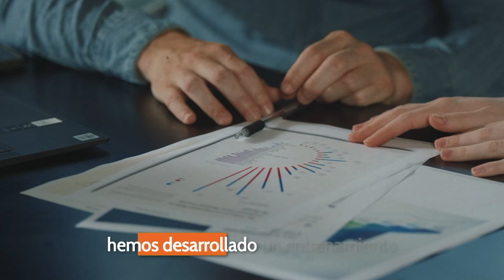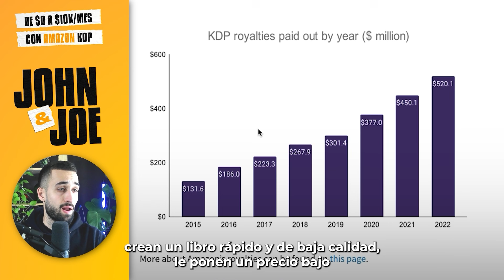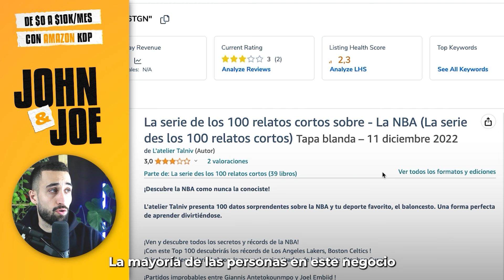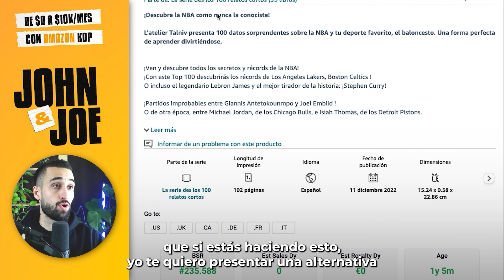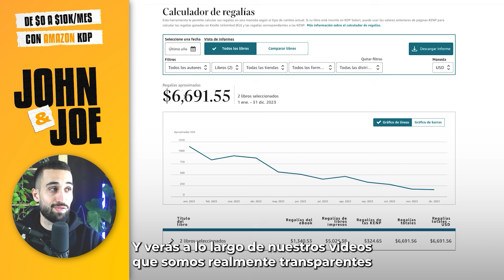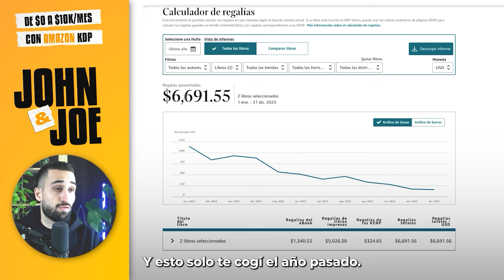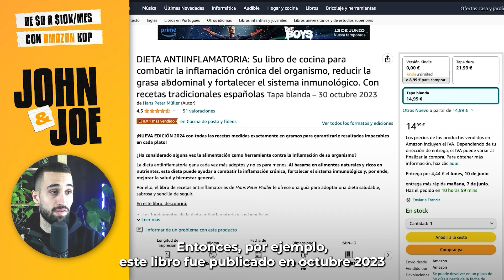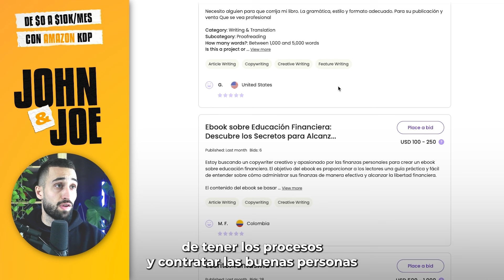Haz ESTO en vez bajo contenido en Amazon KDP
Si tienes curiosidad sobre cómo te podemos ayudar más allá de estos videos, este enlace abajo te lo explicara.

Si eres nuevo aquí, somos Joe Ochoa y Jonathan Da Fonte. Vendemos libros y ayudamos a otros a publicar los suyos de la manera correcta para que puedan vender mas libros, ganar más regalias e impactar mas personas con sus libros.

• (2017) Joe empieza su primera empresa editorial de libros.
• (2019) Joe escala a $5,000 al mes en regalías o 1,200 copias por mes.
• (2020) Joe crea y publica un curso GRATUITO que enseña cómo crear libros que se venden, el cual puedes encontrar
• (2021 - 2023) Se inscribieron más de 2,500 estudiantes
• (2022) John escala a $10,000 al mes y se asocia con Joe.
• (2024) John & Joe empiezan a ayudar a otros a vender mas libros.